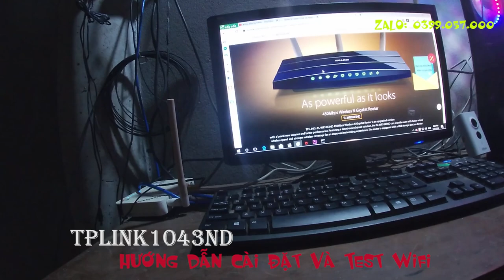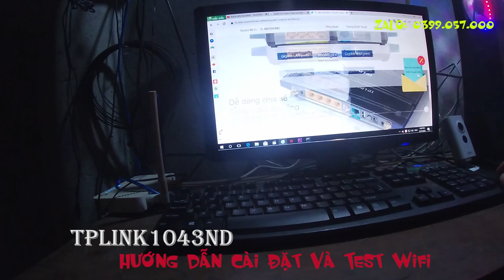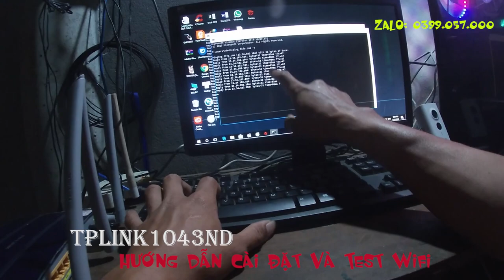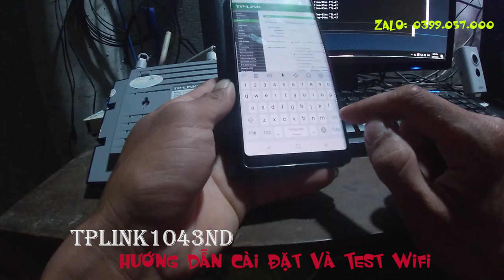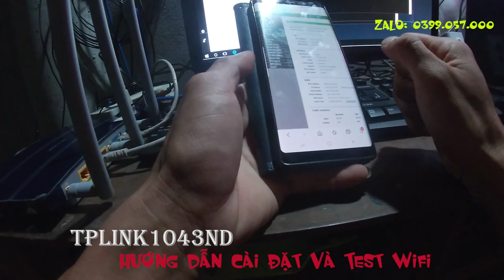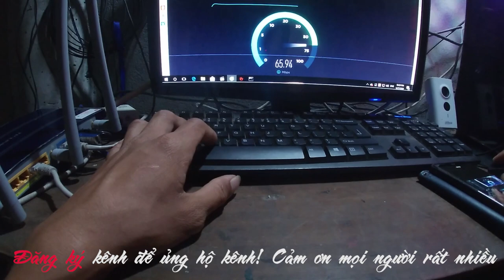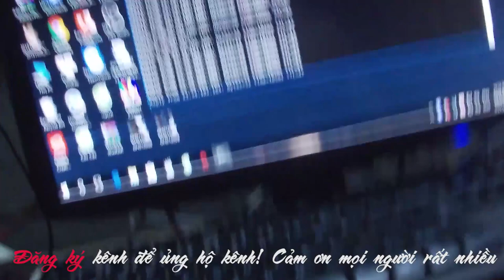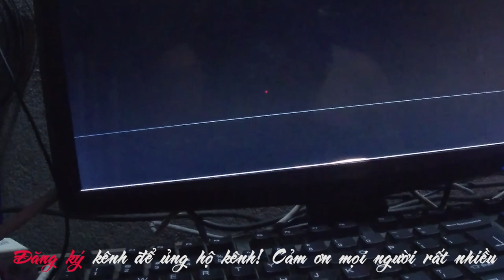Hướng dẫn cài đặt và test wifi tplink 1043ND